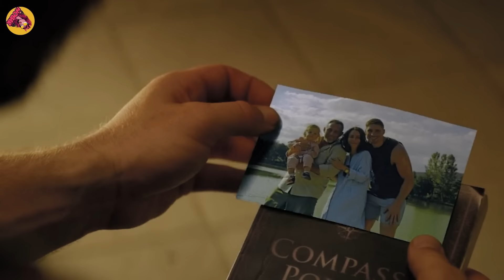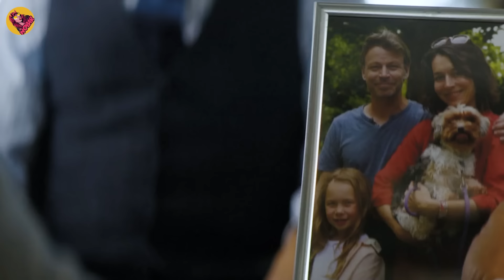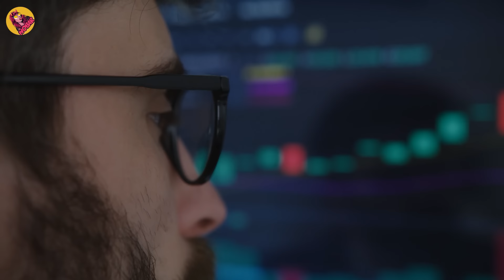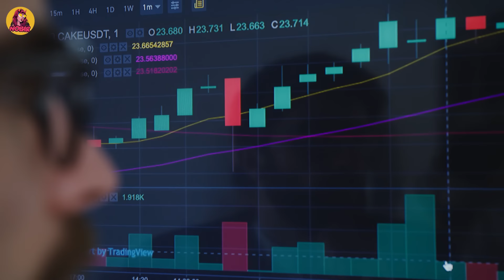Tukang Kayu Yang Mereka Buli adalah Mantan Pasukan Khusus Paling Berbahaya! alur cerita film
Mereka Tidak Tau Sedang Memukuli Mantan Pasukan Khusus Paling Berbahaya!
Mengisahkan tentang mantan pasukan khusus yang pensiun setelah sahabatnya meninggal. Dia lantas mengembara dari satu kota ke kota lainnya sambil bekerja serabutan, Mulai dari kuli proyek hingga tukang kayu.
Tapi suatu hari, dia mengunjungi keluarga sahabatnya dan kehidupan pun mulai berubah. Namun Dia harus berhadapan dengan para gangster yang mengusik kedamaian keluarga sang sahabat.
Film full adrenaline ini menyajikan adegan baku hantam yang cukup brutal dan tentunya sangat beradrenalin.
Seorang mantan anggota pasukan khusus berperang sendirian melalui jalanan Amsterdam untuk menyelamatkan putri temannya dari sindikat gangster lokal.
Judul Film : Black Lotus
Tahun Release : 2023
Dibintangi Oleh : Rico Verhoeven (Matteo)
Hanya sendiri, tapi mampu menghabisi puluhan gangster
Definisi manusia kebal yang susah mati !! seru alur film action terbaru 2023
Ketika mantan pasukan khusus paling kuat, mempertaruhkan nyawa demi janji kepada sahabat
Kuli yang mereka ganggu ternyata mantan pasukan khusus terkuat dan terbrutal
Tukang kayu yang mereka buli adalah mantan pasukan khusus paling kuat